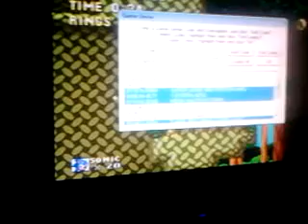Vamos zerar Sonic 3 e Knuckles Parte 10 (Sonic)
Aui vamos em busca das super esmeraldas para vencer... e logo o hyper sonic vai Surgir